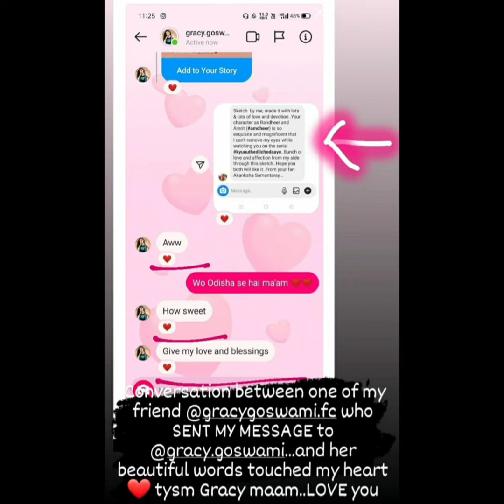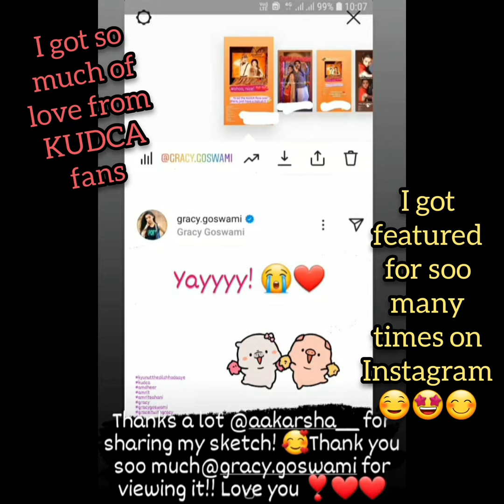Sketch of Zaan Khan & Gracy Goswami | They replied | KUDCA | Valentine's Day special | By Akanksha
Sketch of Zaan Khan & Gracy Goswami | KUDCA | Kyun Utthe Dil Chhod Aaye | Gracy Goswami added my sketch to her story on Instagram | Zaan Khan replied to my sketch | Sony TV | Coffee painting | Valentine's Day special | By Akanksha Samantaray | title song of Kyun utthe dil chhod aaye | Kyun Utthe Dil Chhod Aaye | Extended Version | Song Lyrics | Sony Tv
Hi everyone,
Presenting before you all, On the upcoming occasion of Valentine's day, sketch of Zaan Khan & Gracy Goswami playing the role of randheer and amrit in the serial kyunUthheDilChhodAaye on sonytvofficial..

Kyun Utthe Dil Chhod Aaye Full Song |Original Duet Version
Male Singer - Javed Ali
Female Singer - Bela Shende
Music - Anand Shandilya and Surendra Singh
Title Track - Uttam Singh

Kyun Utthe Dil Chhod Aaye is an Indian television show. The show is being made under Shashi Sumeet Productions house. It stars an ensemble cast of Gracy Goswami, Anchal Sahu, Pranali Rathod, Zaan Khan, Shagun Pandey and Nidhi Tiwari. It premiered on 25 January 2021 on Sony Entertainment Television channel.

Amrit, Vashma and Radha are three women who live in Lahore at a time when India is on the cusp of gaining independence. They hope to achieve their dreams and find success in their love lives. Keep watching KyunUttheDilChhodAaye​ Mon-Fri 9 pm on Sony

- (BHARAT HUMKO JAAN SE PYAARA HAI, ODISSI DANCE)
- (TRENDING WRAP HACK WITH PANEER TIKKA RECIPE)